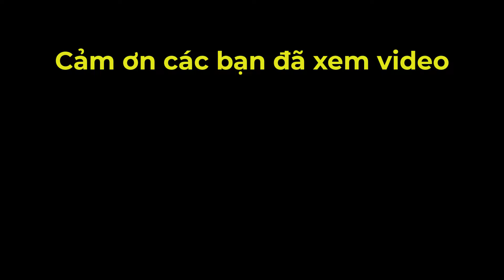[cờ tướng] Quá độc con tốt bắt chết con xe TQ sốc nặng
👉Kênh sưu tầm các ván đấu hay những trận cờ kinh điển của các kỳ thủ Việt Nam cũng như Thế giói. Giúp các bạn có thể học hỏi được những nước cờ hay nâng cao khả năng chơi cờ của bản thân.
The channel collects classic games and chess matches of Vietnamese and world players. Helps you learn chess moves or improve your chess playing ability.
综合越南及世界大师棋局和经典棋局的频道。帮助您学习国际象棋走法或提高您的国际象棋下棋能力。